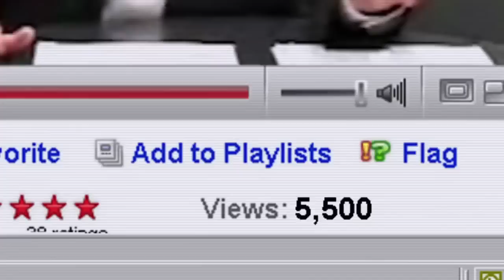Mad as Hell Official Trailer 1 (2015) - Documentary HD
The Young Turks, one of the most popular online news shows in the world, has amassed a YouTube network consisting of millions of subscribers and billions of views. But that wasn't always the case. MAD AS HELL documents the tumultuous, at times hilarious and altogether astonishing trajectory of Cenk Uygur, The Young Turks' main host and founder, as he traverses from unknown Public Access TV host to internet sensation by way of YouTube. When he ventures into national television by landing the 6 PM time slot on MSNBC, Cenk's uncensored brand of journalism is compromised as he becomes a thorn in the side of traditional news media; his unwavering dedication to speaking the truth puts him at the very nexus of the battle between new and old media, and makes MAD AS HELL not only entertaining, but incredibly timely as well.